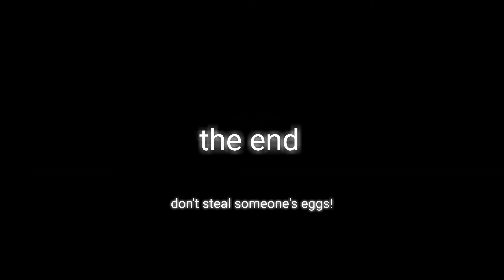the sapling episode 4 (stop motion animated film)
another episode of my new series of the sapling.